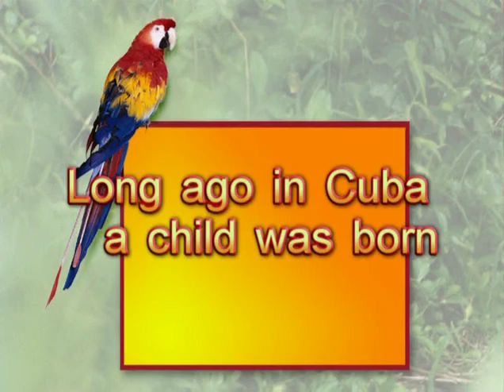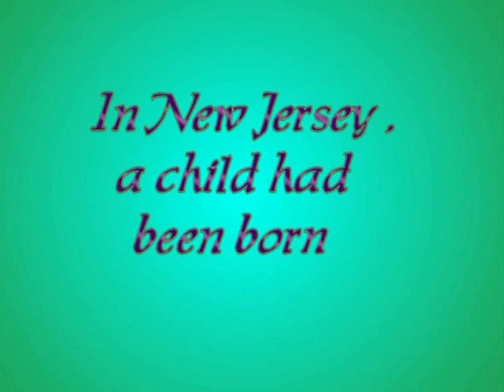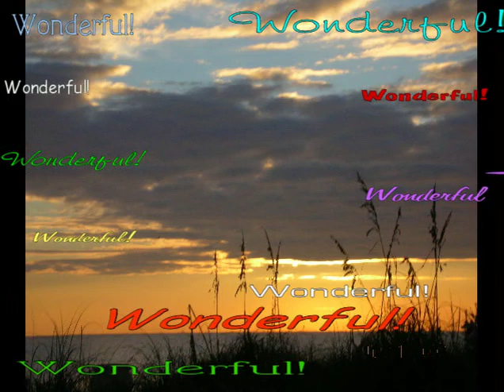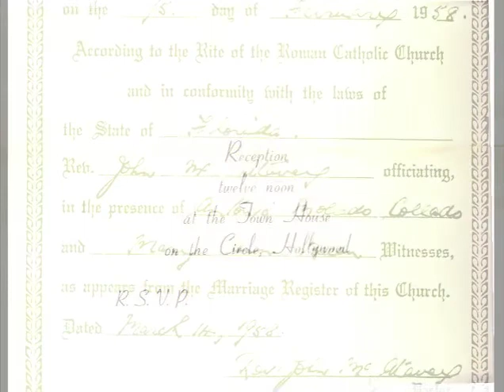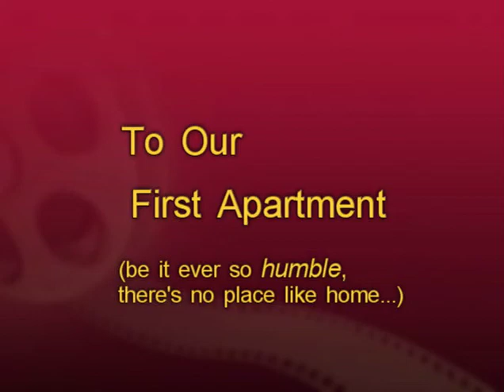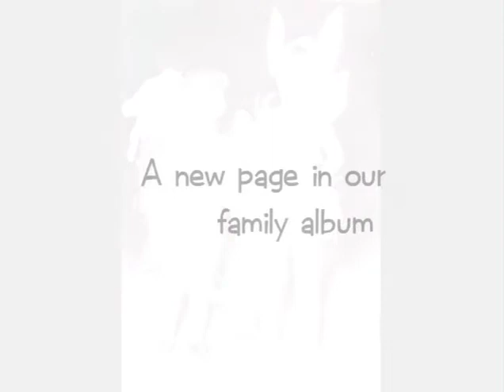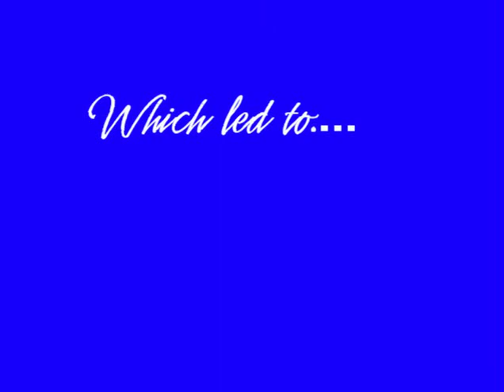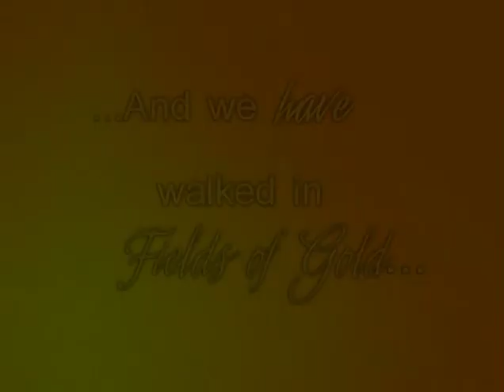50 Wonderful Years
Our Story (Golden Anniversary video-The First 50 Years Together)